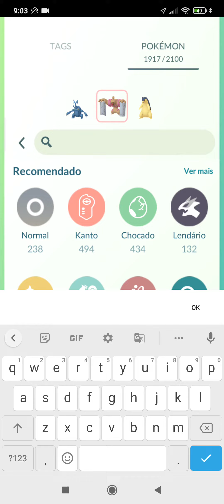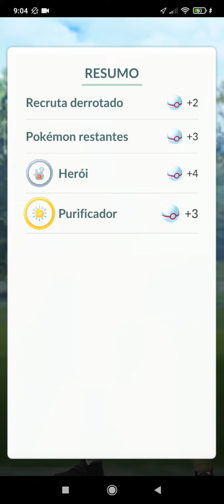Batalhas de Pokémon Go, enfrentando a recruta da equipe Go Rocket, que usa tipo GELO.